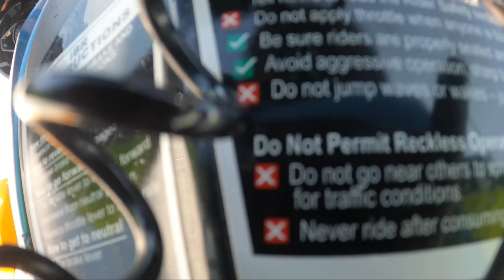SEARCH & RESCUE MISSION ( SAR ) | Sea Doo FISH PRO 170 | GOPRO HERO 9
Search & Rescue Mission of missing Diver about 23 Nautical Miles from Satang Island ( T 10 ).

Together with Borneo Watersports & Jetski Club.

However , the missing diver was found two days later by local fisherman . The diver has gone to better place.. RIP...

My Ski :
Sea-Doo FISH PRO 170 2020
Yamaha Wave Runner VX110

Camera i use :
-GOPRO MAX